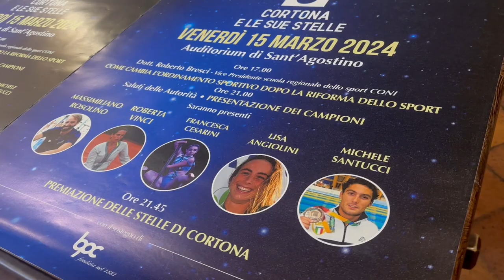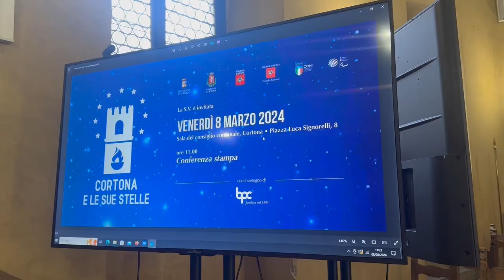Cortona e le sue stelle: ospiti speciali Rosolino, Vinci, Cesarini, Angiolini e Santucci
Massimiliano Rosolino, Roberta Vinci, Francesca Cesarini, Lisa Angiolini e Michele Santucci sono gli ospiti speciali di «Cortona e le sue stelle», la manifestazione con cui il Comune vuole valorizzare lo sport locale. L’appuntamento è fissato a venerdì 15 marzo alle ore 21 nell’auditorium Sant’Agostino. Lo scopo della serata è quello di valorizzare atleti e società che negli ultimi due anni hanno ottenuto riconoscimenti a livello nazionale e internazionale. Insieme a loro l’assessorato allo Sport intende ringraziare tutti gli addetti ai lavori del settore: gestori di impianti e associazioni di volontariato che garantiscono la sicurezza delle manifestazioni.
A premiare le «Stelle di Cortona» saranno personaggi del calibro di Massimiliano Rosolino, campione olimpico a Sydney nel 2000 nei 200 misti; Roberta Vinci, tra le migliori tenniste italiane di sempre; Francesca Cesarini, campionessa mondiale di pole dance e vincitrice di Italia's got talent 2023; Lisa Angiolini, medagliata agli europei di nuoto 2021 e 2022. Qualificata per le olimpiadi di Parigi 2024 e Michele Santucci, campione cortonese di nuoto. Ha partecipato alle olimpiadi Pechino 2008 e Londra 2012.
L’iniziativa è organizzata dall’Amministrazione comunale con la collaborazione Asd Virtus Buonconvento e Tennis Club Seven, con il supporto di Cortona Sviluppo, oltre al patrocinio di Regione e Consiglio regionale della Toscana, Provincia di Arezzo, Coni, Cip e il contributo della Banca Popolare di Cortona.
Cortona e le sue stelle offre un’opportunità di formazione e aggiornamento a tutti gli addetti ai lavori del mondo dello sport attraverso un seminario gratuito condotto da Roberto Bresci, vice presidente Scuola regionale dello Sport del Coni. Il titolo è «Come cambia l’ordinamento sportivo dopo la riforma dello sport» che si terrà alle ore 17 del 15 marzo al Centro convegni Sant’Agostino.
«È un appuntamento che abbiamo voluto per tributare il nostro ringraziamento a tutto il mondo dello sport cortonese - dichiara il sindaco Luciano Meoni - un mondo fatto di atleti, allenatori e dirigenti che offrono ai nostri giovani un’opportunità di crescita e maturazione che diffondono valori e promuovono corretti stili di vita, insieme a loro il ringraziamento va al persone volontario che offre un supporto tecnico fondamentale per far funzionare questo complesso sistema».
«Cinque grandi star dello sport nazionale verranno a Cortona per incoronare i nostri atleti e le società che hanno meglio figurato negli ultimi due anni - dichiara l’assessore allo Sport Silvia Spensierati - questi testimonial sono un esempio per i nostri giovani. In questo momento storico così complicato c’è bisogno di diffondere valori sani ai nostri giovani come il senso di sacrificio e la volontà di abnegazione, elementi per raggiungere qualsiasi obiettivo».
«Quella con Cortona è una bella collaborazione - ha dichiarato Alberto Melis, delegato provinciale Coni Arezzo - questo è un momento particolarmente impegnativo per il movimento sportivo di base in considerazione della riforma di settore. È quindi importante un momento informativo e formativo come quello che andremo a fare nel pomeriggio, aperto e gratuito, per tutte le associazioni».
Presenti in conferenza stampa anche Katy Agnelli e Simone Fabbrini delle società sportive co-organizzatrici Tennis Club Seven e Virtus Buonconvento che hanno sottolineato l’importanza di questo appuntamento che valorizza lo sport locale.